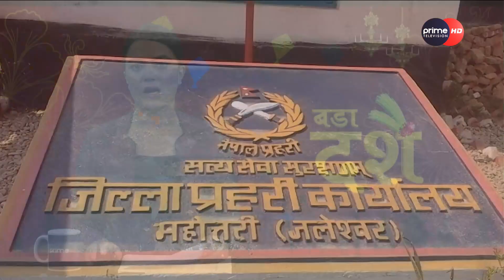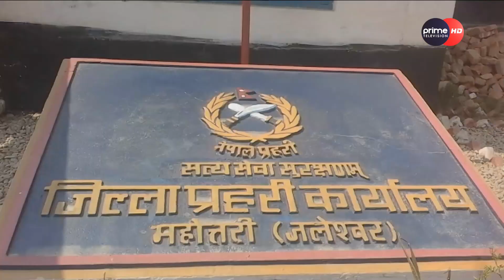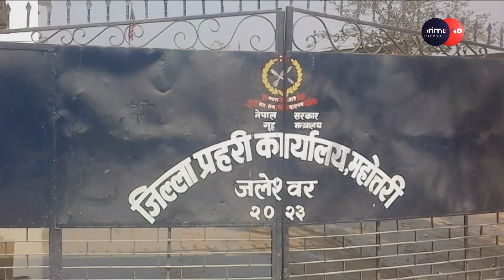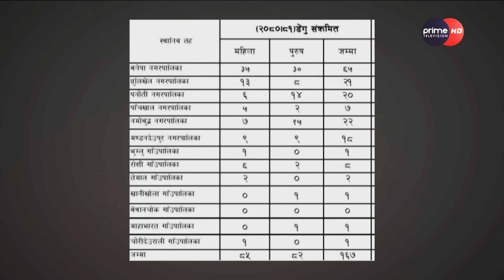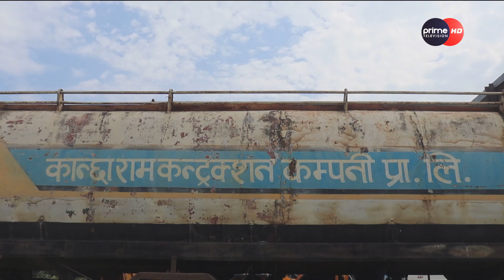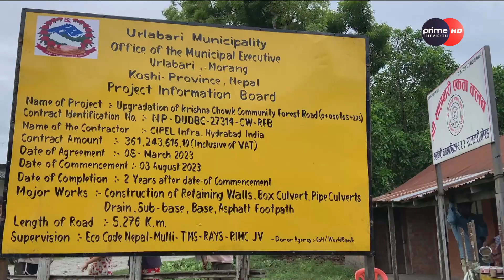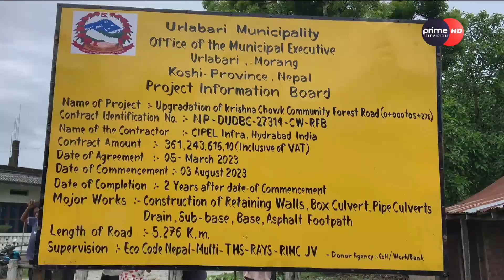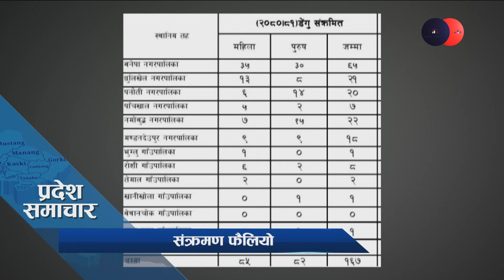PrimeHD|| प्रदेश समाचार कार्तिक १० , २०८०